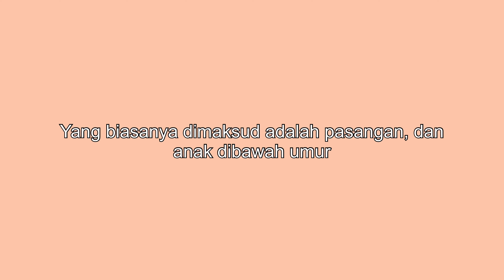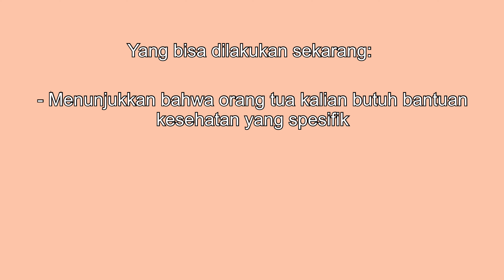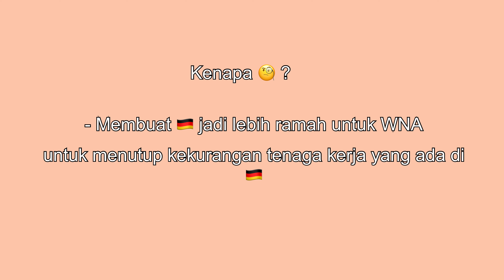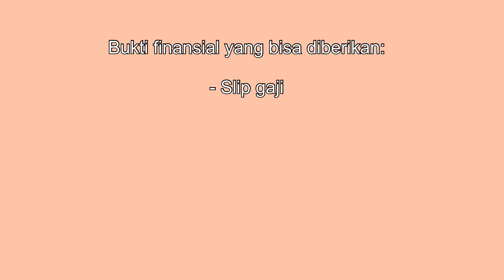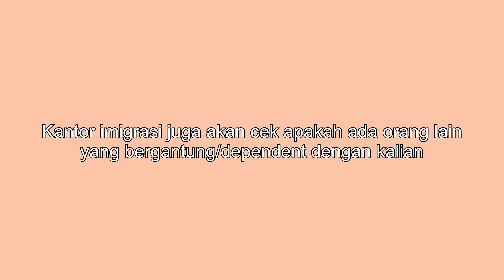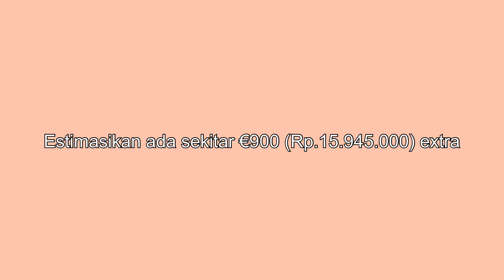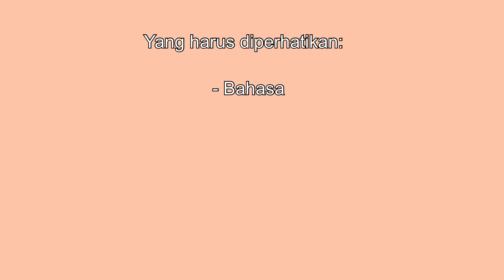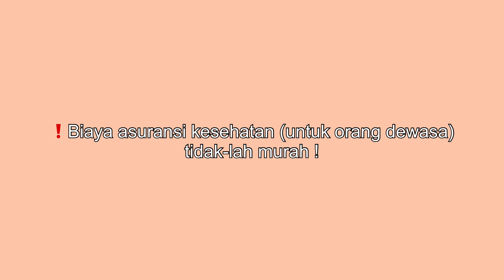Visa Baru: Orang Tua Kalian Bisa Tinggal Di Jerman Secara Permanen - Ngobrol Dengan Bintang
Kalau kalian mau tahu peralatan yang aku gunakan untuk channel aku: